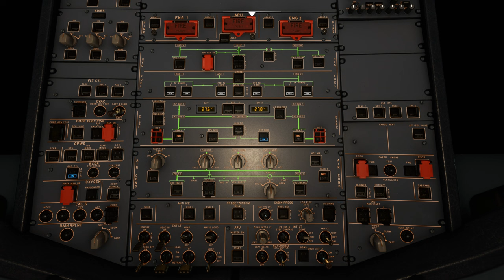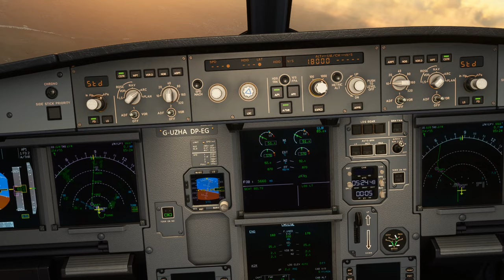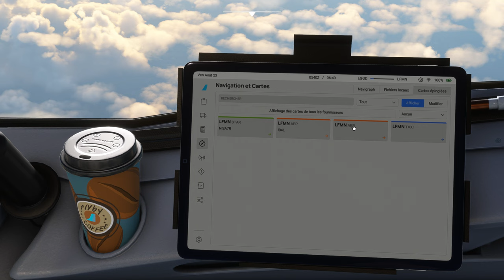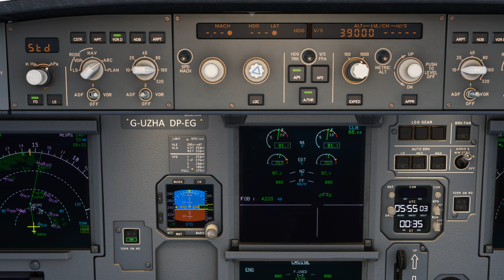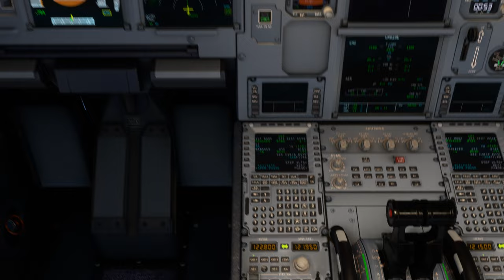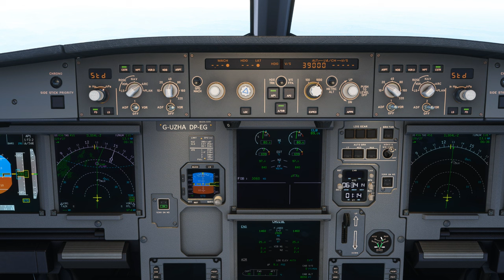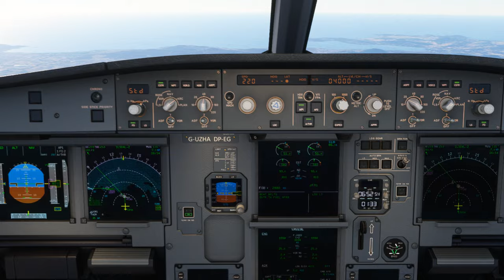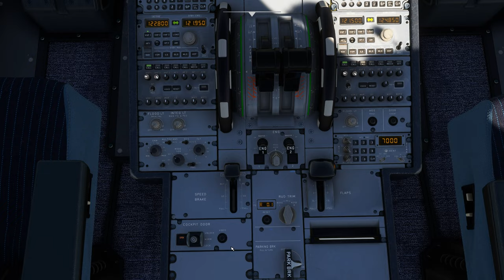Vol IFR EASYJET avec météo réelle et trafic entre Bristol et Nice EGGD LFMN A320 NEO 2K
Vol IFR EASYJET avec météo réelle et trafic entre Bristol et Nice EGGD LFMN
DX12

00:00 Préparation de l'avion
10:00 Push Back et Taxi
17:00 Décollage et Montée au FL 390
42:00 Palier au FL 390
1:32:30 Descente jusque 4000 Ft
1:49:00 Approche et Atterrissage